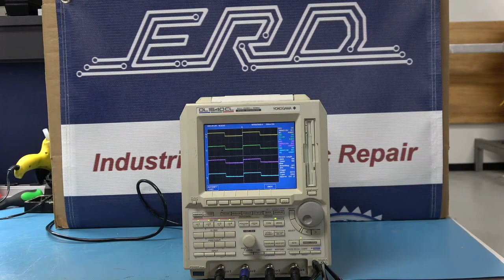Yokogawa dl1540cl Digital Storage Scope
The Yokogawa dl1540cl is a 4-channel color 150mhz digital storage scope that had a bad channel. This unit required a full rebuild to bring it to full operation. This is a portable unit that can be used in a wide variety of service areas especially for equipment that cannot be moved. This scope was rebuilt and comes with our industry leading 3-year warranty.

To find all of ERD Ltd Inc. repair capabilities go or give us a call at 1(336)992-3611. We are here for all your industrial electronic repair needs.